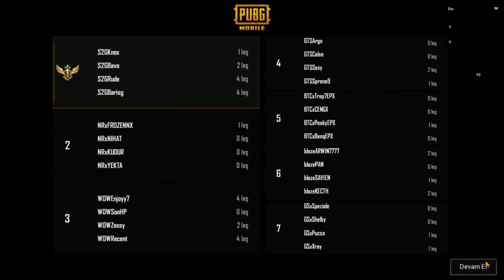S2GBarışg ESPOR TURNUVASINA KATILDI😱😱 S2G YARGI MODU AÇTI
BARIŞ G'NİN ESPOR TAKIMI OLAN S2G TAKIMININ TÜM MAÇLARI İÇİN TAKİPTE KALIN

SLAY TOGETHER👊

OYUNCULARIMIZIN İNSTAGRAM HESAPLARI